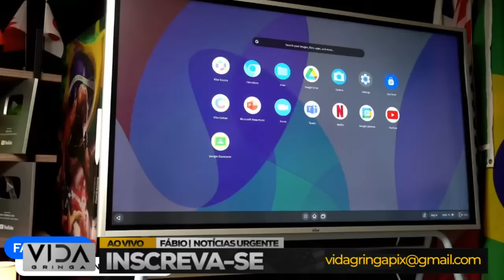🇻🇪Dobrou a Aposta! Corina Machado Jamais Vou Desistir da Luta pela Venezuela!